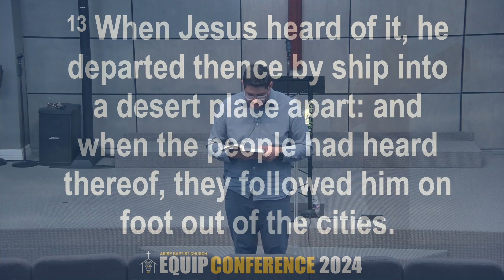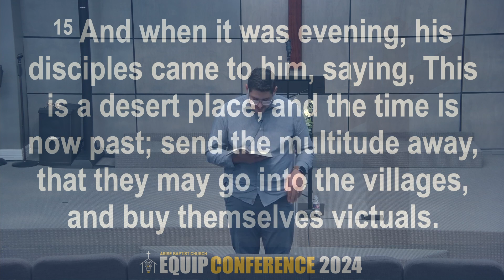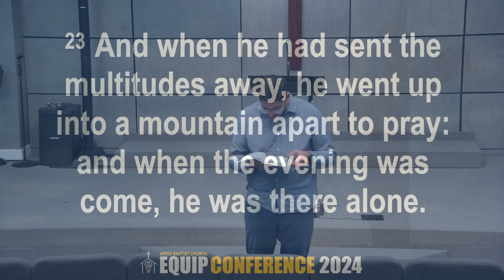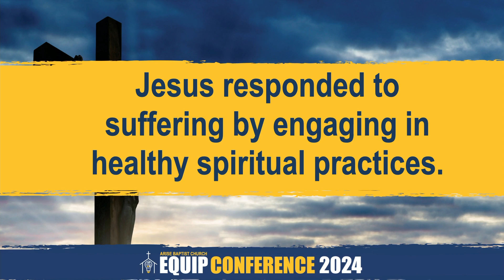Spiritual Practices in Suffering | Equip 2024 | Pastor David Cripps Jr.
2024 Equip Conference
August 27 Afternoon Session 1
Bro. David Cripps
"Spiritual Practices in Suffering"